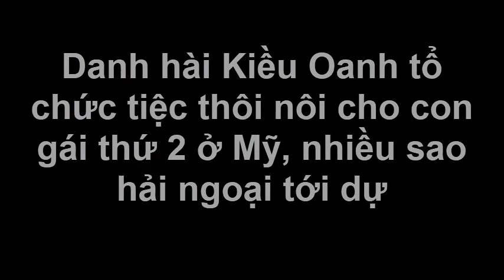Danh hài Kiều Oanh tổ chức tiệc thôi nôi cho con gái thứ 2 ở Mỹ, nhiều sao hải ngoại tới dự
Danh hài Kiều Oanh tổ chức tiệc thôi nôi cho con gái thứ 2 ở Mỹ, nhiều sao hải ngoại tới dự. Tin Tức Hằng Ngày là kênh về những tin tức trong và ngoài nước hấp dẫn và lạ.